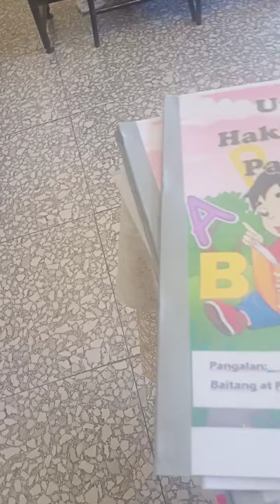Toril davao 8 10 2024